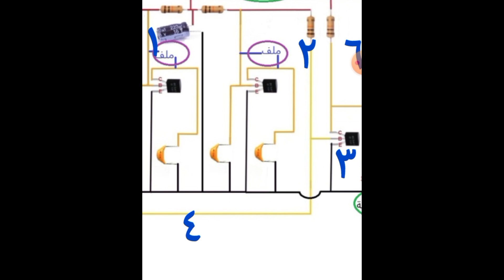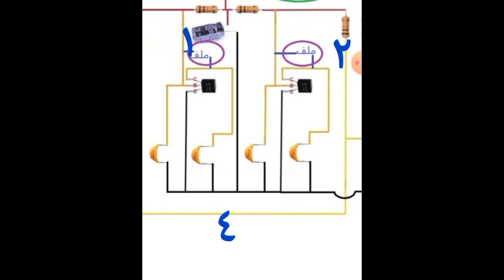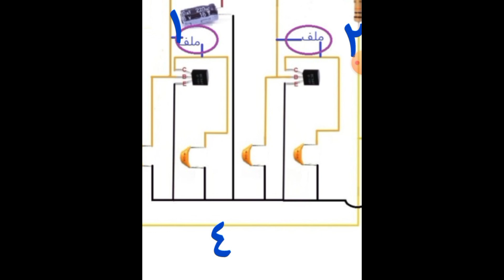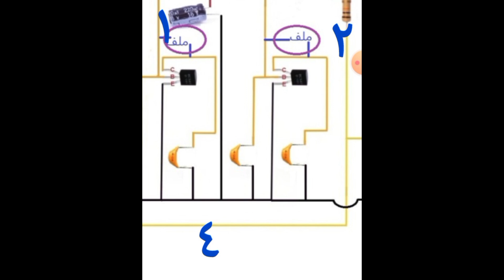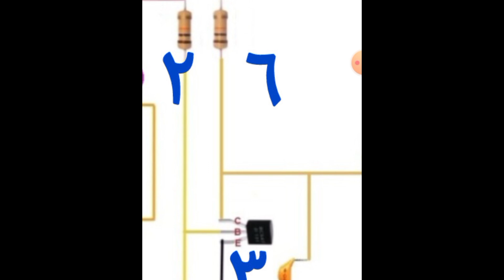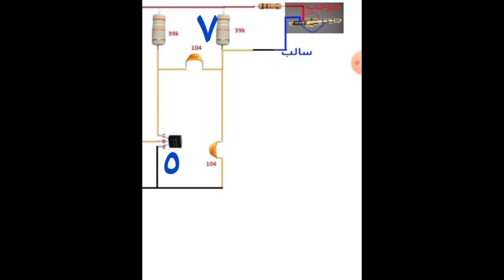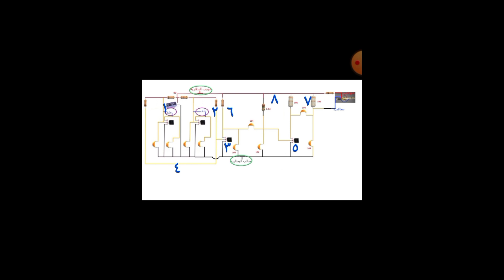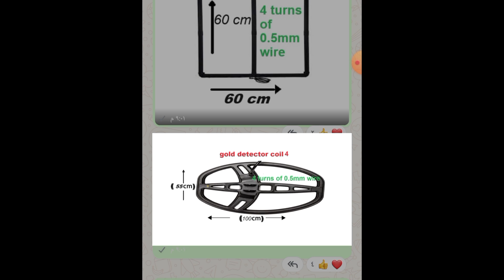كيف تصنع جهاز الذهب في البيت 2025 للمبتدئين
كيف تصنع
تعلم صناعة جهاز الذهب في المنزل 2025: دليل خطوة بخطوة للمبتدئين
طريقة مبتكرة لصنع جهاز الذهب في البيت 2025 للمبتدئين
صناعة جهاز الذهب في المنزل 2025: خطوات عملية للمبتدئين
جهاز منزلي، DIY، صنع يدوي، جهاز كشف الذهب 2025
كيف تصنع كاشف معادن بثلاث ترانزستورات وتصنع الملفات 2025 للمبتدئين
2025 للمبتدئين: كيف تصنع في البيت كاشف معادن بثلاث ترانزستورات وزيادة عمق الجهاز وتصنع الملفات
للمبتدئين: كيف تصنع كاشف معادن متقدم بثلاث ترانزستورات وتصنع الملفات في البيت 2025
في البيت 2025: كيف تصنع كاشف معادن بثلاث ترانزستورات وزيادة عمق الجهاز وتصنع الملفات للمبتدئين
في البيت 2025: كيف تصنع كاشف معادن بثلاث ترانزستورات للمبتدئين خطوة بخطوة
كيف تصنع جهاز الذهب للمبتدئين
مشروع مربح لصناعة جهاز الذهب